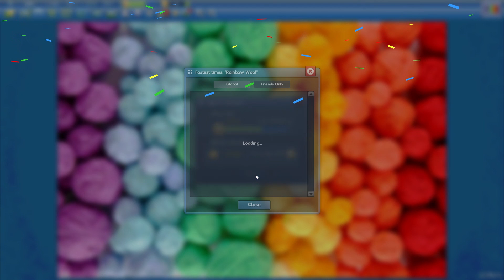Rainbow Wool in 24min4s